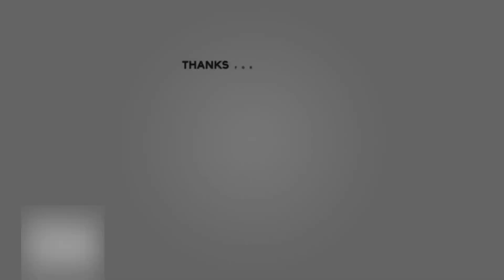Real Madrid vs Shakhtar Donetsk Expected Starting 11 | Champions League Group Stage Group D Match